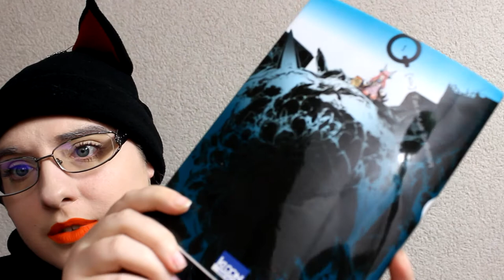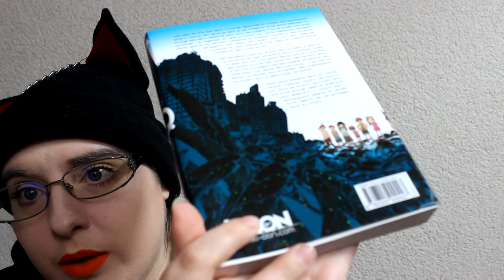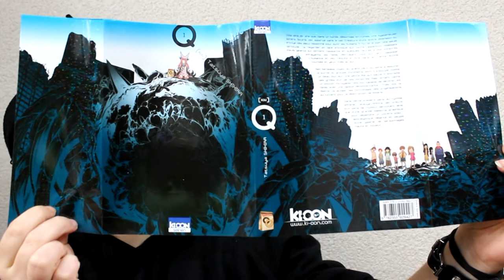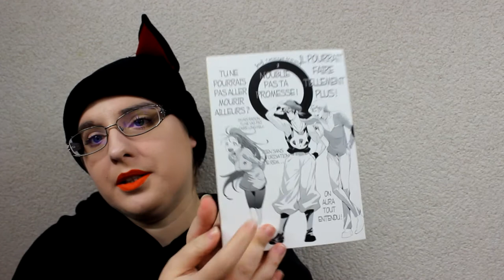[Présentation Manga] Q - Kou (Seinen//éditions ki-oon)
RÉSUMÉ
Voilà déjà dix ans que, dans un monde désormais en ruines, une mystérieuse sphère, Solaris, est apparue dans le ciel. Créature d’une autre dimension ou envoyé des dieux missionné pour punir les humains ? Nul ne le sait. Une seule certitude : la regarder en face provoque sur terre l’apparition immédiate d’œufs géants qui donnent naissance en quelques heures à des monstres effrayants, les Demis, détruisant tout sur leur passage. L’humanité en est réduite à vivre dans la crainte, échine courbée et yeux rivés au sol.

Le jeune Rem Serizawa, voyou au grand cœur qui peine à assurer la survie du groupe d’orphelins dont il s’occupe, tombe un beau jour sur une petite fille qu’il sauve in extremis des griffes d’un de ces monstres. Mais l’enfant cache un pouvoir incroyable : c’est une extraterrestre capable de dévorer les Demis ! Très vite, la fillette va attiser les convoitises des organisations qui luttent pour la destruction de Solaris…

♡ Hibi :
♥ kik. : HibikiPandi
♥ SNUPPS : HibiYume
♥ Periscope : HibiYume
♥ Fyuse : hibiyume

Boîte Postale :
Hibiki YUME
 BP 10002
 17360 saint Aigulin